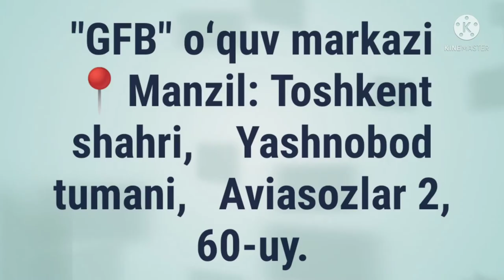✅ MUDOFU ILAYH (MOSLASHMAGAN ANIQLOVCHI)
✅ DURUSUN NAHVIYYA.

 📖 2-kitob.

✅ MUDOFU ILAYH

(MOSLASHMAGAN ANIQLOVCHI)

✅ الْمُضَافُ إِلَيْهِ